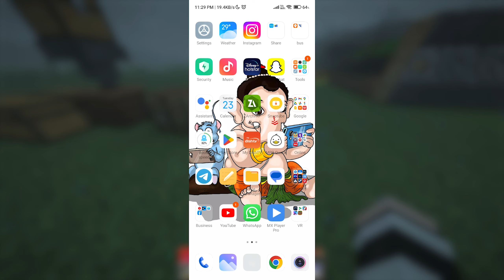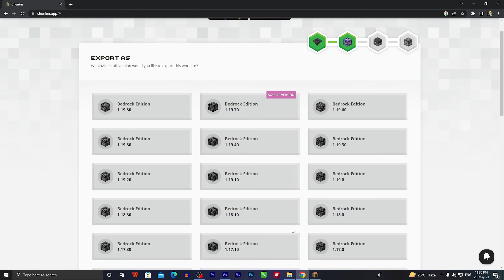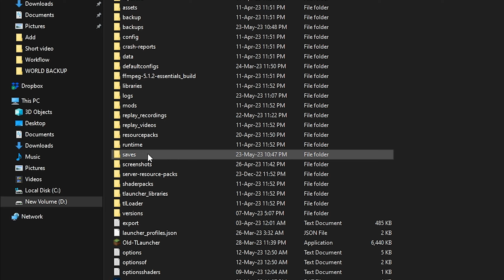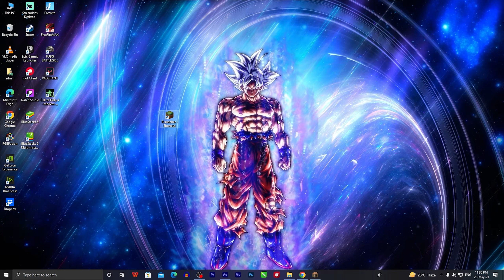How To Convert Minecraft Pocket Edition World Into Java Edition 🤔| 0Shadowplay0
build automatic wheat farm
founding diamond
Minecraft Making Iron Tools & Exploring Lush Cave.
minecraft pe latest version apk
download
minecraft
minecraft in hindi
minecraft house
minecraft video
minecraft song
minecraft gameplay
minecraft game
download
minecraft pewdiepie
minecraft pe
minecraft pe realistic shaders
minecraft pe download mediafıre
minecraft pe tik tok hacks
minecraft pennywise
minecraft pe dragon addon
download
download mediafıre
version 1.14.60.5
minecraft pe latest version 1.13 apk
download
minecraft pe latest version 1.14.0.2
download apk
minecraft pe loot randomizer
minecraft pe loot seeds
minecraft pe loot bag
minecraft pe looting
minecraft pe random loot mod
how to download minecraft pe 1.17
cave update
how to download minecraft pe for free
1.14.1 android
1.16.1 in android
how to download minecraft pe
mediafire
how to download minecraft pe rtx in
android
mcpe latest update apk
mcpe hindi
mcpe
mcpe 1.17 apk download
mcpe shaders
mcpe 1.16.40 apk xbox
mcpe speedrun
mcpe download
mcpe hindi bedwars
mcpe 1.17
shadowplay
shadowplay vs obs
shadowplay trailer
shadowplay monitoring program
shadow plays codm
shadowplay nvidia
shadowplay on gt 710
shadowplay joy division
shadow playz
shadowplay not recording
Shadowplay
Shadow
Play
Shadowplay gaming channel
minecraft story mode android do
shadowplay
how to download minecraft story
minecraft omnitrix mod
minecraft story mode android
minecraft story mode gameplay i
mcpe 1.16.40 apk mediafıre
ben 10 de minecraft
how to make chicken farm in min
minecraft story mode download a
cobblestone generator
mcpe latest version apk
how to download ben 10 mod in
Minecraft v1 14.201 apk
Minecraft download
minecraft apk download v1.14.4.2 free
Minecraft v1 14.1 5 apk
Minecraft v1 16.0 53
Minecraft v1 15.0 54 download
Minecraft v1 14.03
minecraft 16.20.50 download
minecraft xbox apk
minecraft pe
unduh minecraft
Tái xuõng minecraft
3I3Tt3 minecraft
download minecraft
minecraft download
mcpe download
download mcpe
minecraft Apk
mcpe apk download
mcpe apk
minecraft 1.16
mcpe 1.16
minecraft Nether Update
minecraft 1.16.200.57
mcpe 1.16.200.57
Minecraft bisa log in xbox
minecraft bedrock edition
bedrock mod
Selena gaming
gokusak
Minecraft mod
Minecraft Khmer
Mcpe addon
Minecraft 1Q Modpack
lq Modpack
ntJun iq Modpack
lq gaming Modpack
Minecraft iq Modpack
Minecraft cave update
minecraft caves update
minecraft caves & cliffs
minecraft 1.17
Download Minecraft 1.17
Download mcpe 1.17
Blackclue gaming
100 days
Minecraft 100 days
Minecraft leather farm
minecraft cow farm tutorial
minecraft survival